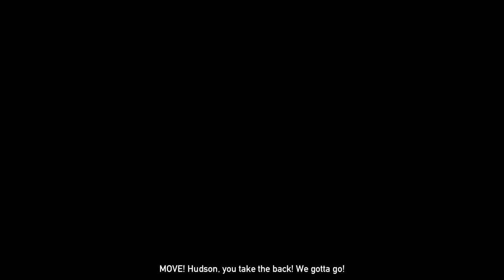Far Cry 5 Ending